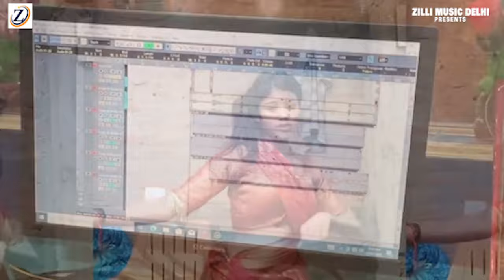VIDEO | दया कईले भोलेदानी वायरल भईले प्रिया सुहानी | Priya Suhani Bolbam Video | Mritunjay Premi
► Song :- दया कईले भोलेदानी वायरल भईले प्रिया सुहानी
► Album :- Dya Kaile Bholedani Viral Bhaile Priya Suhani
► Singer :- Mritunjay Premi
► Lyrics :- Lakshman Rmod
► Recording :- Delhi
► Video Director :-
► PublicCity Design :-
► Director :- Mritunjay Premi
► Digital Head :-
► Company/ Label :- Zilli Music Delhi

✓Digital  Partner :- GGF DIGITAL SP PVT LTD
✓Digital Head:- Sp Thakur

tang
priya suhani ka song
priya suhani new song
priya suhani bhojpuri song
priya suhani viral video
priya suhani ke gana
priya suhani ka naya gana
priya suhani ke dance video
priya suhani ka song video
priya suhani ka song gana
priya suhani ki video
viral bhaile priya suhani bhore bhore
suhani viral bhaile bhore bhore
baby yadav bhojpuri song
baby yadav priya suhani
baby yadav ka new song
priya suhani ka viral video
viral girl priya suhani
priya sohani ka new song
priya sohani ka video song
priya suhani ka new dance video
ye raja kahiyo mahur khake mar jaib
ye raja kahiyo mahur khake mar jaib khesari

प्रिया सोहानी चालीसा,
प्रिया सोहानी चालीसा,
प्रिया सोहानी चालीसा
Priya Sohani Chalisa,
Priya Sohani Chalisa,
Priya Suhani ka gana,
Priya Suhani,
Instagram पर वायरल गर्ल Priya Sohani के लाखों फैन! डांस देखकर हैरान लोग ऐ कैसे!
खेसारी लाल के गाने पर वायरल होने वाली Priya Sohani के पहला और धाकड़ इंटरव्यू

priya sohani live,viral girl priya sohani interview,khesari lal yadav ke gana par viral girl priya sohani,beta raur pike roje karele darama,khesari lal yadav new song,khesari lal yadav new video,khesari lal yadav latest news,khesari lal yadav fan,bhojiwood entertainment

 yadav,priya suhani khesari lal yadav video,priya suhani ka viral song,priya suhani ka new video,priya suhani ke fan ho gaile khesari,mritunjay premi ka gana,mritunjay premi,zilli music delhi,ananjay akela ka gana,pravesh premi,khesari lal ka gana